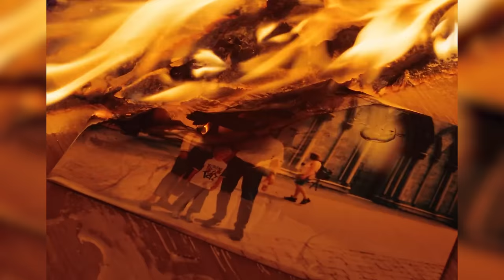Top Eurovision 2024 Songs & Review | Extra Roly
Top Eurovision 2024 Songs & Review! Eurovision 2024 season is here and we are so close to the first semi-finals in May! I rank my top 10 songs from this year's contest. From Joost Klein - Europapa, Kaleen - We Will Rave, Windows95man - No Rules, Baby Lasagna - Rim Tim Tagi Dim & many more songs to get the party started this Eurovision Season! Let me know your top songs!
NEW ROLY MERCH
http:YouTube.com/RolyUngashaaHD
Eurovision 2024 - Reacting To Eurovision 2024 - Reacting To Eurovision 2024 Songs - Eurovision 2024 songs - Joost Klein Europapa Reaction - Kaleen We Will Rave Reaction - Windows95man No Rules Reaction - Baby Lasagna Rim Tim Tagi Dim Reaction